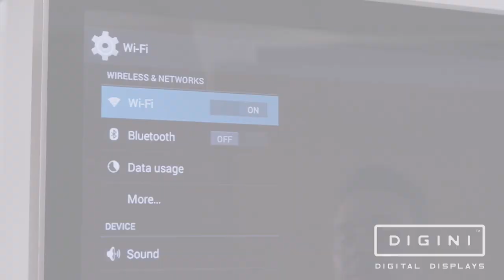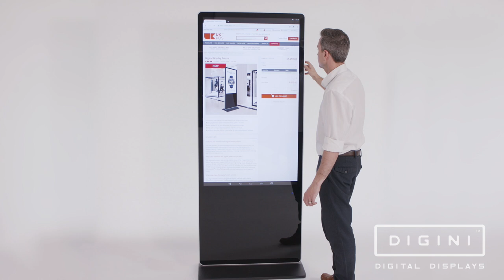How to install a Touchscreen Digital Display Totem - DDV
Interactive touchscreen for your point of sale
Perfect for department stores, airports, banks and hotels
Single sided digital display with built-in speakers
Features an Android operating system - upload your own apps
Designed for indoor use with a mains powered adapter
Max resolution: 1920 x 1080 pixels